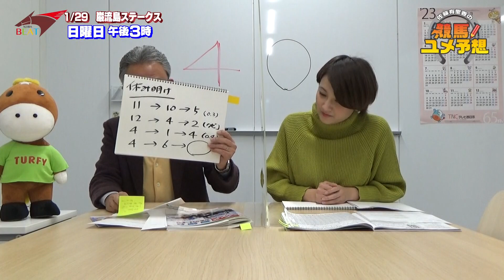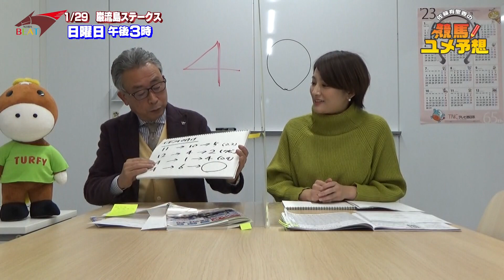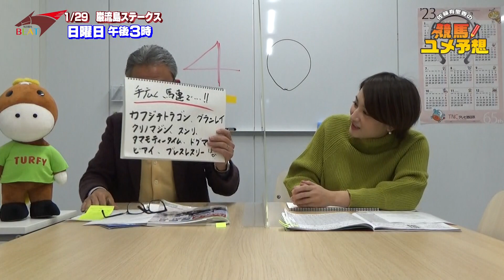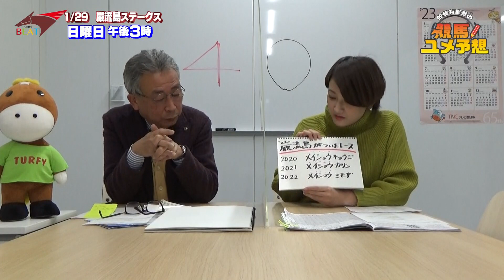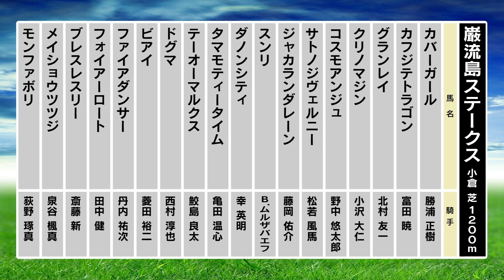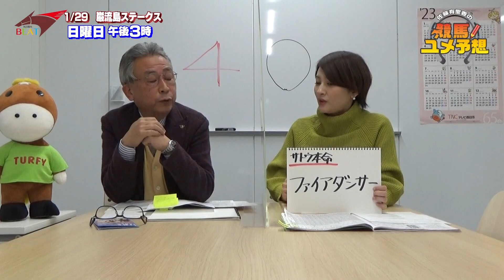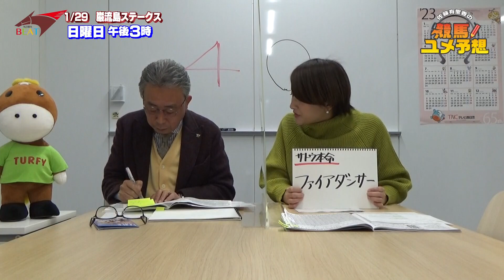【巌流島S】（1月29日小倉11Ｒ）佐藤有里香の競馬ユメ予想～冬の小倉競馬2023～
冬の小倉競馬を大予想！！今回は1月29日（日）小倉競馬場・芝１2００ｍで行われる巌流島ステークスを予想します！